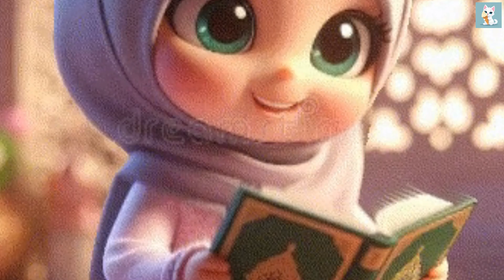Bismillah Bismillah | 3D Animated | Islamic Poem | Islamic Cartoon Rhymes | Allah Hoo Allah Hoo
🌟 Bismillah Bismillah: In the Name of Allah Song for Kids 🌟

Enjoy and learn the beautiful phrase "Bismillah" with this catchy and fun song for kids! "Bismillah" means "In the name of Allah," and it's a phrase we say before starting any good action. This song is perfect for young children to learn and understand the importance of saying "Bismillah" in their daily lives.